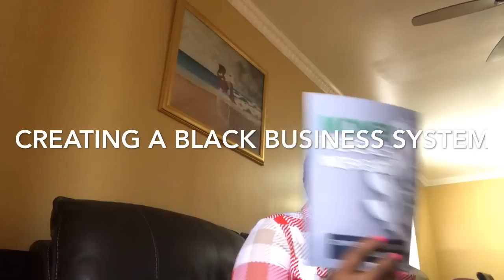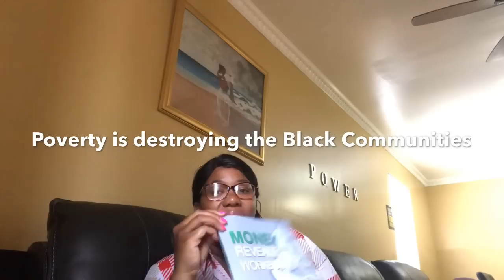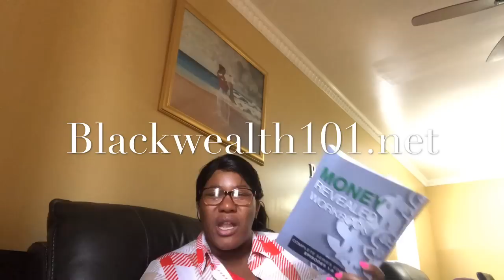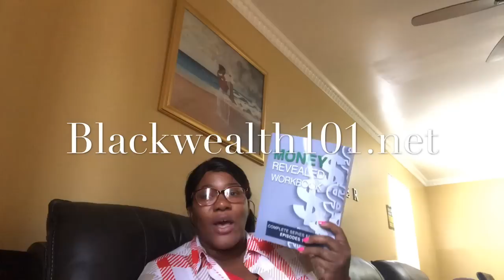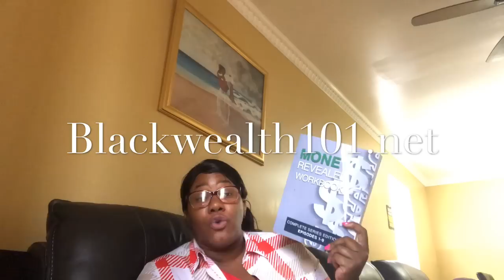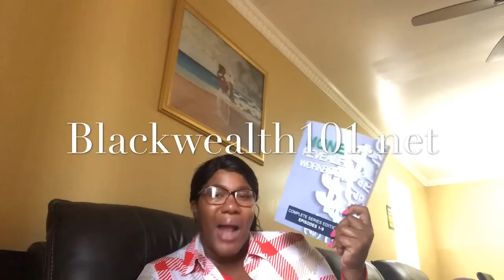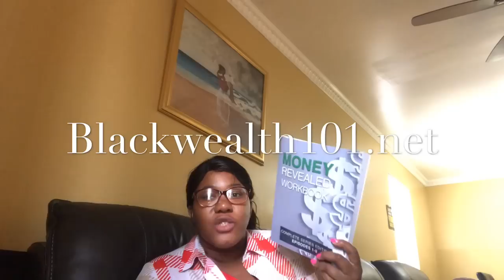Creating a Black Business System